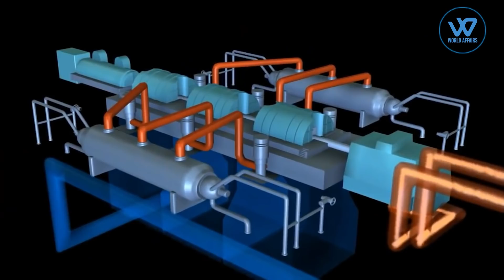Why India Need Nuclear Attack Submarine & why US and UK wont Give It to India? | World Affairs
Washington appears to have decided that the best military choice at the moment is to rely on a Cold War-type coalition, with its most trusted allies at its centre.
As a result, it has announced the AUK US trilateral security accord, a US-UK-Australian military partnership to fight China's increasing threat in the Indo-Pacific. The US and the UK will enable Australia to design and build up to eight nuclear-powered attack submarines, which is the high point of AUK US. It did, however, cause tensions between Australia and France.Because , Australia has pulled out of a $40 billion contract inked in 2016 with France  to provide submarines to the Australia.
 In this partnership The United States and UK will transfer naval nuclear-propulsion technology to Australia. Such a move represents a significant policy shift for the United States, which has previously gone to great lengths to prevent the transfer of naval reactor technology to other countries, with the exception of its World War II ally, the United Kingdom.
the US won’t give India nuclear submarines
Indian Navy chiefs and naval veterans have raised the prospect of Indo-US collaboration on nuclear reactor propulsion technology  but their American counterparts have respectfully declined.
The US, with over 70 operational nuclear submarines, has more nuclear submarines than Russia, France and UK put together .Indian officials began discussing the possibility of buying or leasing US SSNs but the US show no  commitment to a stable defence relationship by leasing a few Los Angeles-class SSNs to India
This request might have sounded out of place considering that India already operates nuclear submarines—becoming the world’s sixth country to do so when it commissioned the INS Arihant in 2016
But , However, The Arihant, is an SSBN (nuclear-powered ballistic missile submarine) , a slow-moving ‘bomber’ and a stealthy launch platform for nuclear weapons But ,What the Indian  navy wants are SSNs
The Arihant and three more SSBNs under construction are part of the Strategic Forces Command.
Now , if we look at the relationship between US-UK-Australia  is very different from that with India, neither Washington nor London is likely to easily hand over any technology to India.
some years ago  Britain said to India that - What You are asking us for the kind of technology we don’t give to even our closest allies,
Both US and UK have far greater technology,  and the reactors of its latest submarines don’t need to be fueled for their lifetime, whereas the Arihant will have to be taken to a drydock, cut open, and refueled every six to seven years
US N-subs use the most sophisticated nuclear reactors. The newest Virginia class SSNs for instance have reactors that use bomb-grade uranium (U-235 enriched to over 90 %). They are designed to operate for 33 years without refuelling
With India ,The US has consistently refused to discuss any possibility of parting with knowhow on naval nuclear reactors